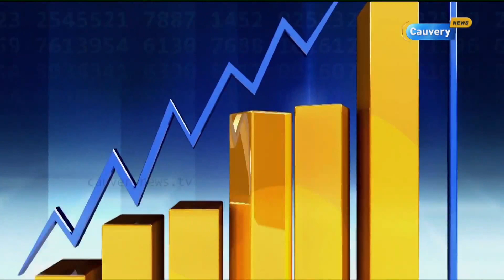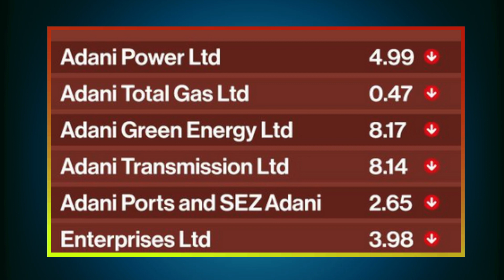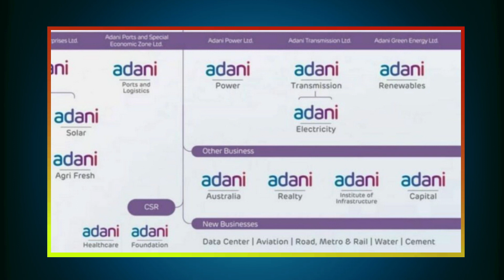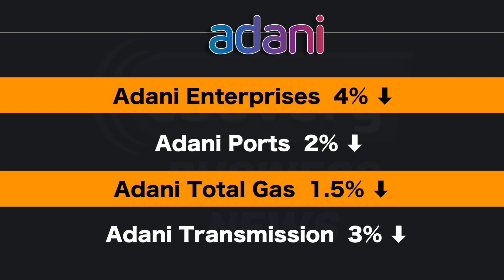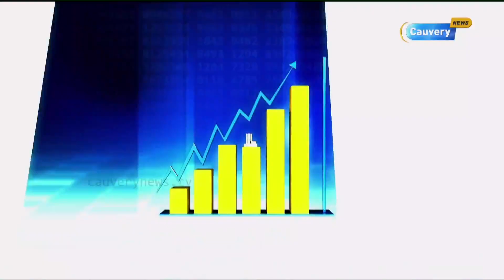சரிவை சந்தித்த அதானி பங்குகள்..காரணம் இதுதான்! | Adani creditsight report | Fitch Ratings | nifty